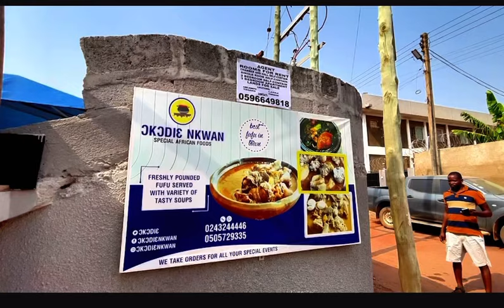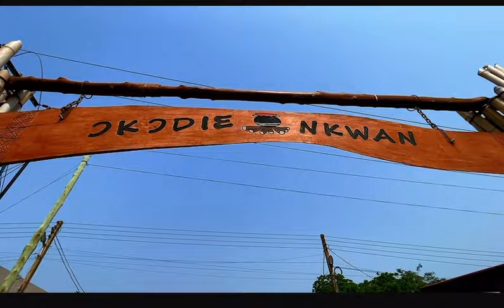Visit Okodie Nkan for the best fufu